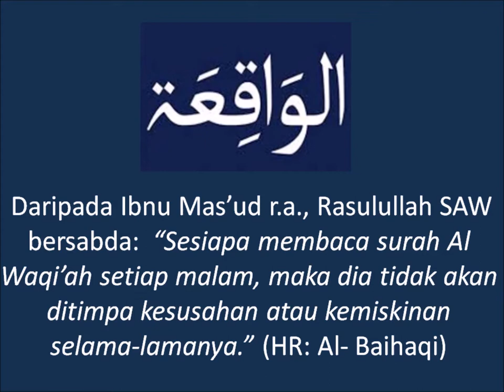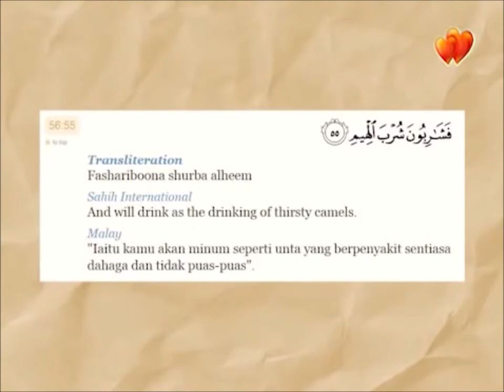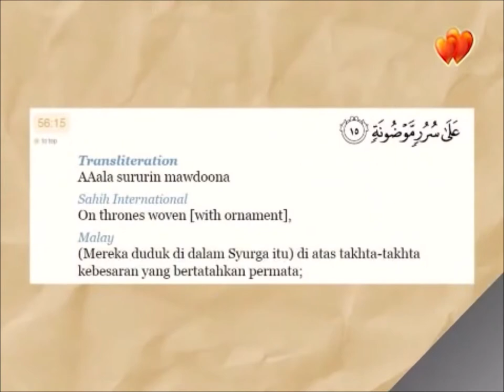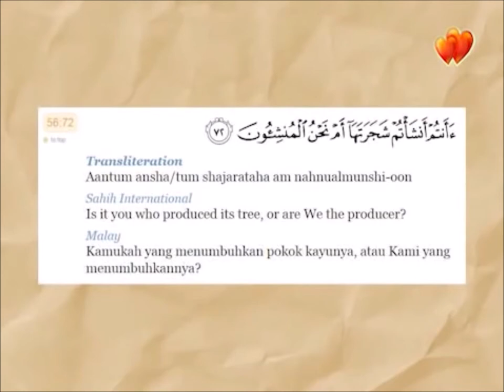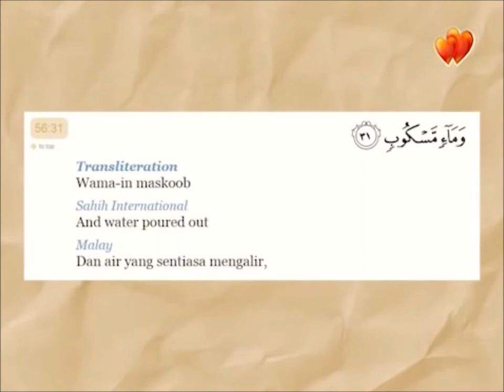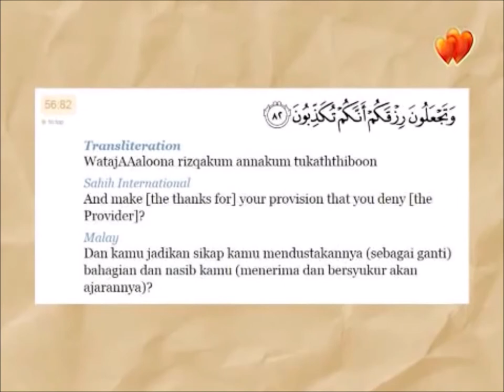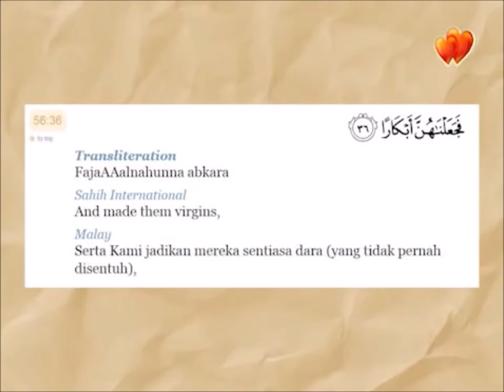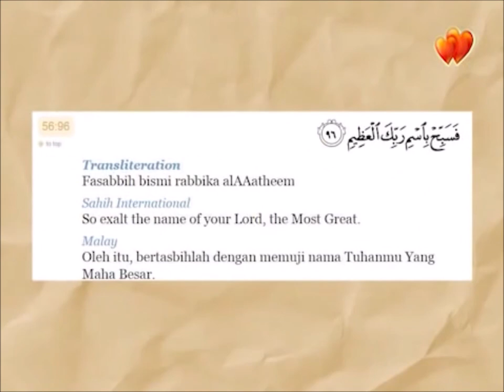Surah Al Waqiah 3X Ustaz Nafis Yaacob membaca ..Gambar Dulu dan Terkini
Bismillahhirrohmaa nirrohiim..
Surah Al Waqiah 3X
Ustaz Nafis Yaacob Surah Al Waqiah Dulu dan Terkini
Surah Al Waqiah Kelebihan Mengamalkan surah ini.
Jika Usaha siang malam tidak mendapatkan hasil yang di ingini..cuba amalkan surah Al waqiah setiap hari..InsyaAllah akan bisa membantu. Segala puji hanya untuk Allah..